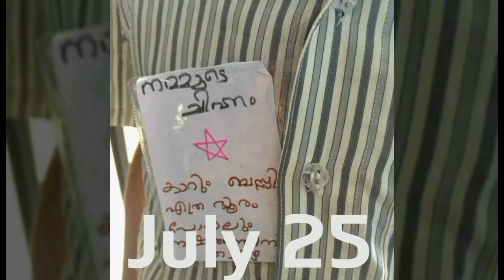School Election & School Parliament 2018@ GMUP School Kodiyathur, Mukkam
School Parliament 2018-19 @GMUP School Kodiyathur, Mukkam